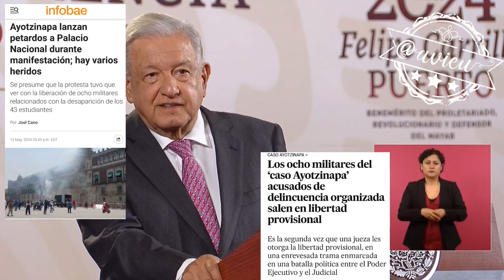Impugnará el fallo del juez de cambiar la medida cautelar de los militares del caso Ayotzinapa 🦆🪖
El cambio de medida cautelar de militares del caso Ayotzinapa fue orden del Poder Judicial 🦆, y no por orden de nosotros como lo quieren hacer creer los conservadores para socavar a la SEDENA por el periodo electoral 🦆. Culpa a Proceso de actuar de manera oficiosa